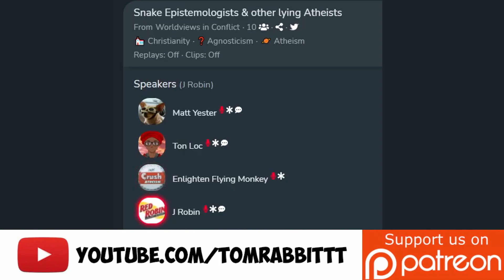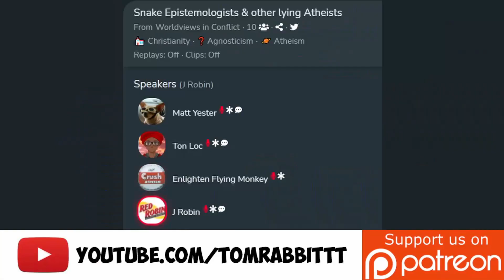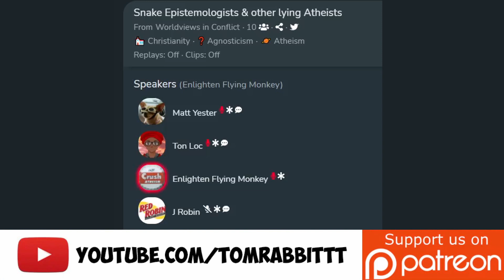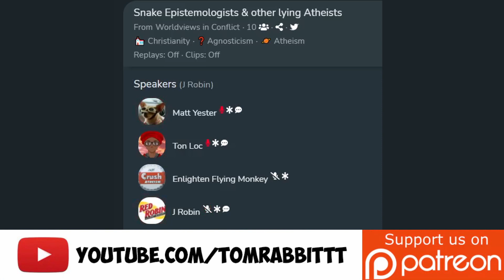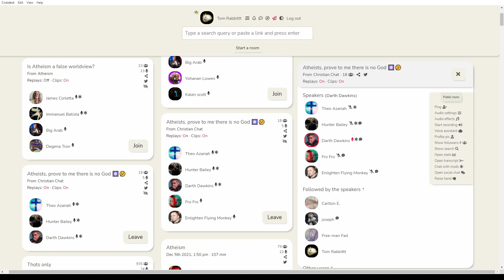More Enlighten "JMike" aftermath